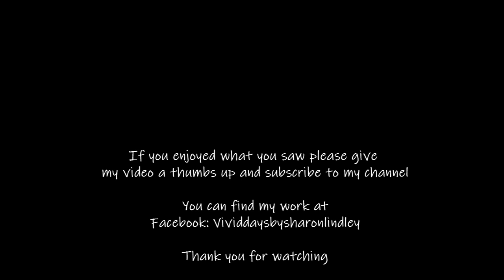227 - Resin Art - Beginner Resin Sculpture 3D Bloom - Elegant, Bright, Happy piece I LOVE THIS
This Resin Sculpture is such a happy vibrant stunning piece.  Absolutely have fallen in love with this one, my favourite Resin Sculpture to date.  This video shows me attempting to create 3D Flower / Bloom into my piece.  Watch this video to see if I am successful on my first attempt.  Let me know what you think.

Hope you enjoy watching my creative process,  let me know what you think?  Did you find value is watching this video?

If you click on product link & buy the product a very small percentage will go to me. There is no additional cost to you.

Mastercast 121
Casting Craft Yellow
Casting craft white
Dimond's table scattering
- Purple iridescent paper

Resin Essentials:-
Hair brush spatula silicone
Silicone Hair Dye 6 pack
Resin Silicone Measuring cup
Silicone measuring jug
Plastic tongue depressors
Lolly pop sticks
Blow Torch
Heat Gun
Medium Gloves
Silicone Thick baking mat
Silicone contour tool
Flexible Cake moulds
Wooden skewers
Torch for checking dust